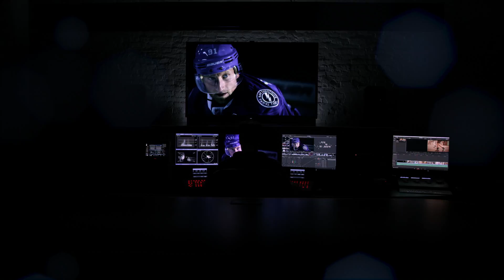Rob Bessette Reel 2017